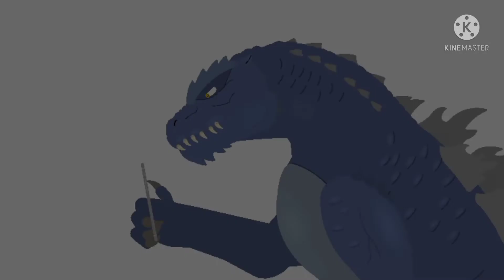Today is my Birthday 🎂🎉🎂🎉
Tyranno Spinus oc by @UniverseGod56 himself

KING SPACE GIZORAH oc by @Luh5DaDon  and @tyroraptor

Fork leader by Tyranno Spinus

Dinominus oc by Tyranno Spinus and himself

Miller Dragon oc made by myself

Gabrielzilla V4 oc made by myself and edited by KING SPACE GIZORAH